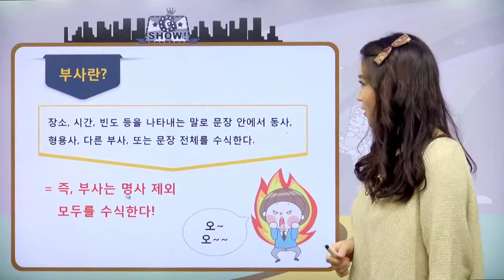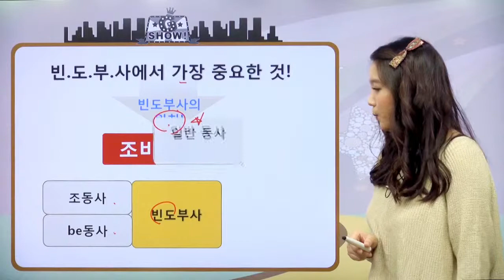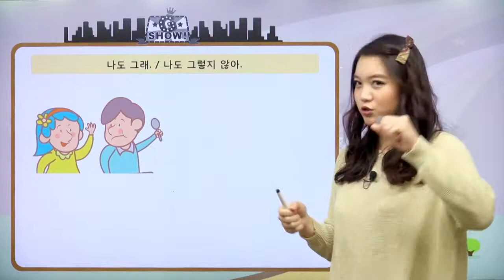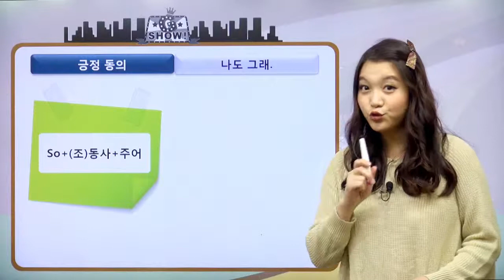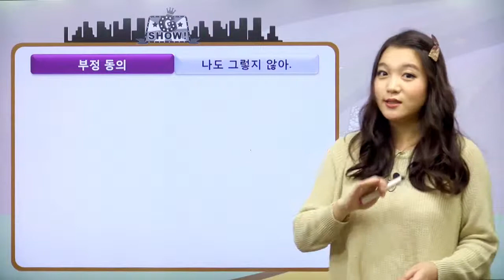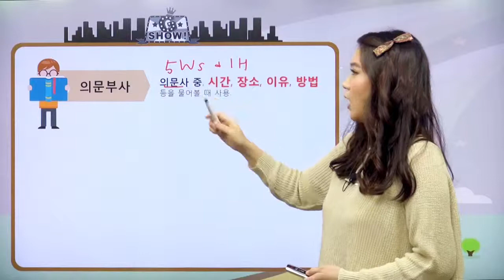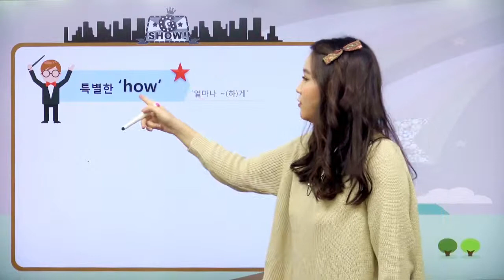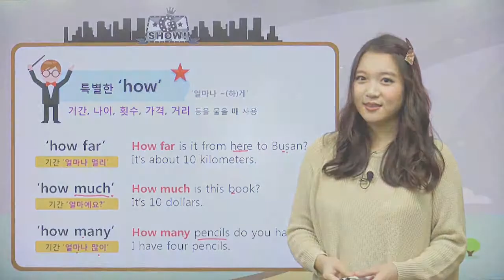[영어문법기초] 35강 빈도 부사, So do I/ Neither do I, 의문 부사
빈도 부사, So do I/ Neither do I, 의문 부사